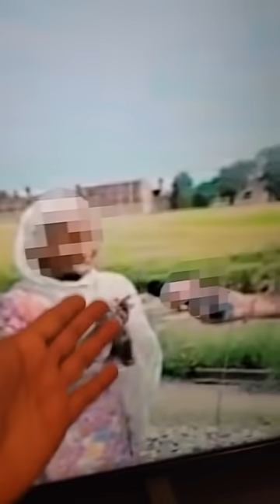Punjabi Godi media / ਧੇਲੀ ਪੋਸਤ , ਯੱਦੇ ਪੱਤਰਕਾਰੀ ਦੇ Indi Jaswal